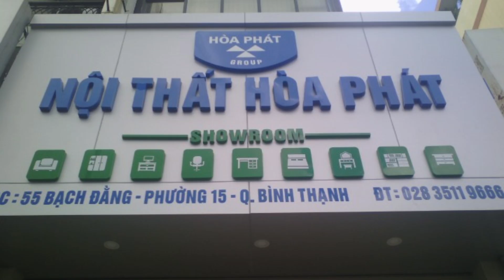Ghế Lưới Văn Phòng GL227 | Nội Thất Hòa Phát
Tư vấn: 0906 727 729 (zalo)
Ghế lãnh đạo khung tựa nhựa bọc vải lưới êm ái, đệm mút bọc vải, phía dưới có ốp nhựa cao cấp. Tay ghế bằng nhựa, chân nhựa.
Kích thước: W615 x D630 x H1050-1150 (mm)